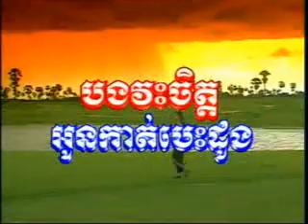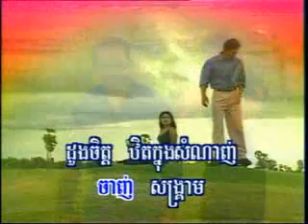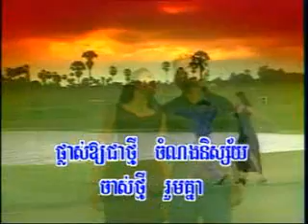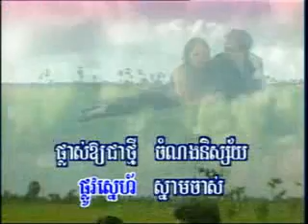09 បងវះចិត្តអូនកាត់បេះដូង ទូច ស៊ុននិចHM15